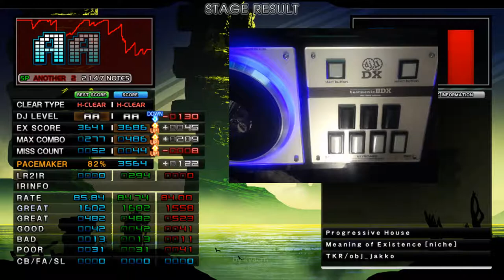★2 Meaning of Existence [niche] HARD CLEAR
Player: Spie813
Input: Dao FP7 2012
Song: Meaning of Existence [niche]